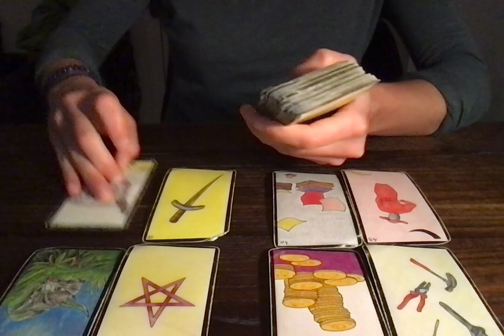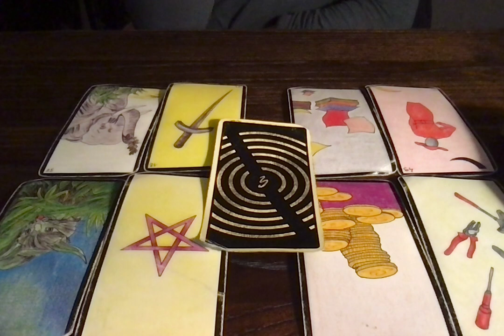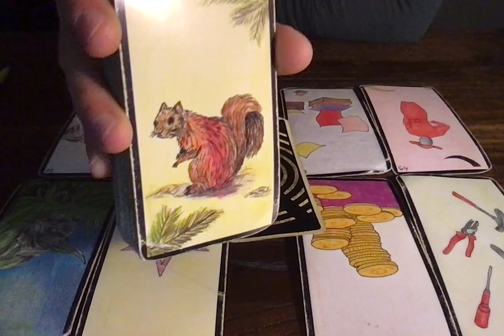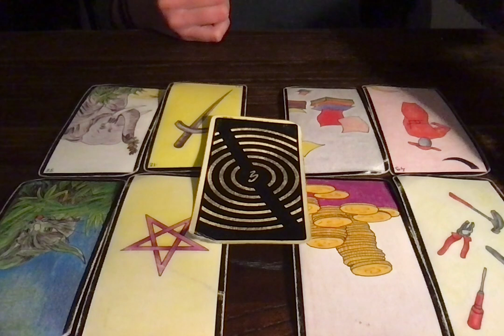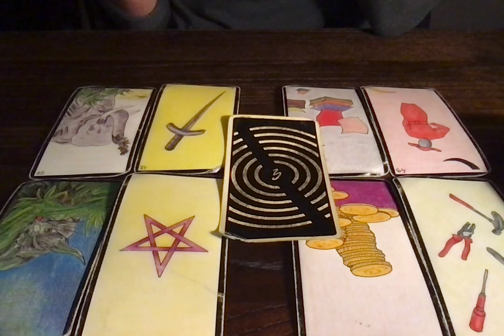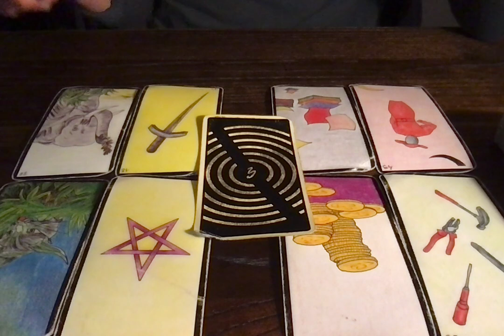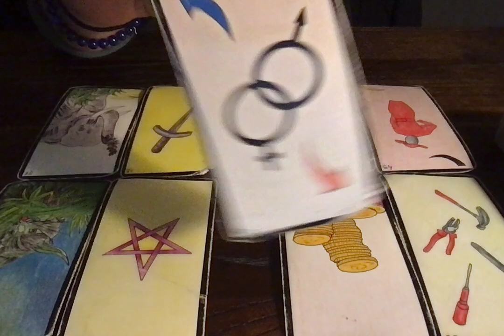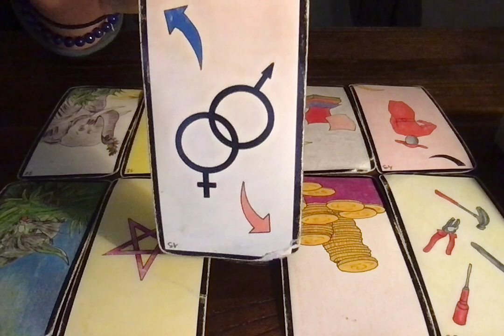SCORPION (1E QUINZAINE) 1-15 MARS